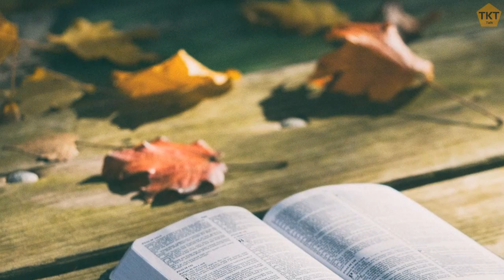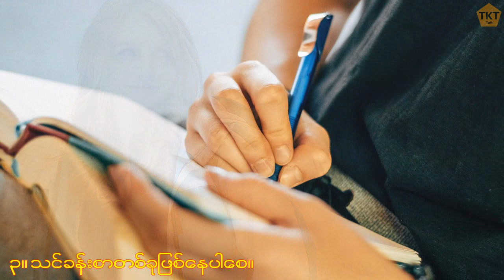Motivation video ၾကည့္ၿပီးရင္ အက်ိဳးရွိရွိ အသုံးခ်နိဳင္ဖို႔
TKTtalk ကို
အား‌‌ေပးက်တဲ့မိတ္ေဆြမ်ားအားလုံးပဲ
မဂၤလာပါခင္ဗ်ာ

သုတ, ရသ, ဘဝ နဲ႕ပတ္သက္တဲ့
အေၾကာင္းအရာေတြကို
မွ်‌ေဝေပးေနတဲ့ ကြၽန္ေတာ္တို႔ရဲ႕ Channel မွာ
အခုတစ္ေခါက္တင္ဆက္ေပးလိုက္တဲ့ အေၾကာင္းအရာေလးကေတာ့